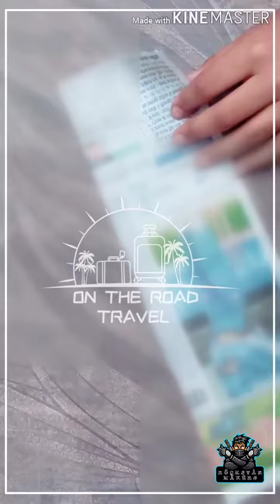Best out of wast material things || Best house decoration idea 🏘️🏘️📰📰📰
Best out of wast material things || Best house decoration 🏘️🏘️📰📰📰
From newspaper
         Paint colour
          Flowers
         Fevicol
        Decorative material